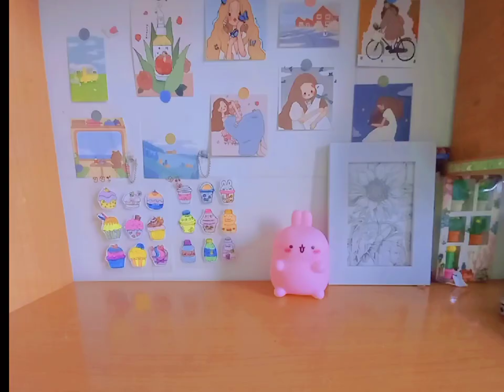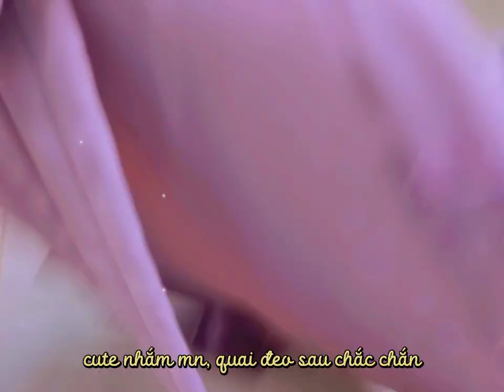[unboxing] unbox balo đi học siêu cute trên shopee🌤☂️🌈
🎀xin chào mọi người hôm nay mình quay lại với một video unbox mới nha
🌕mọi ý kiến đóng góp và thắc mắc .ong mọi người cmt dưới phần bình luận giúp mình ạ
🏝chúc mọi người một buổi tối vui vẻ và có những phút giây thư giãn khi xem video của mình nha